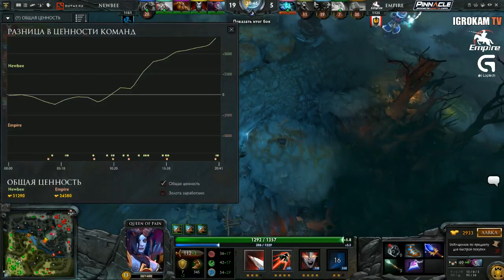Empire vs NewBee, Game 1, TI5 Group B